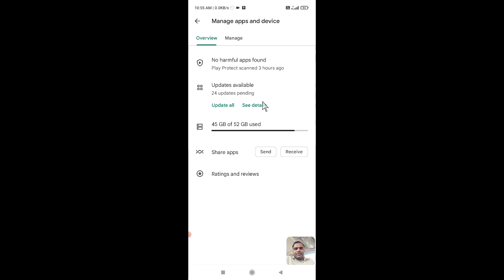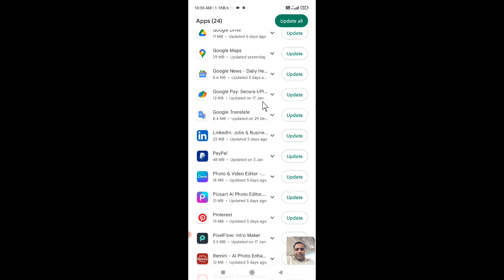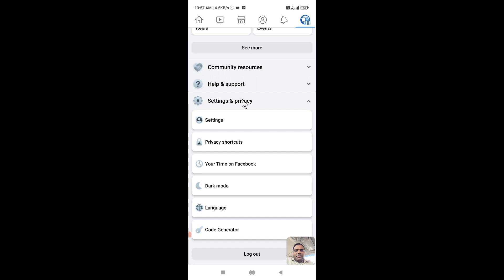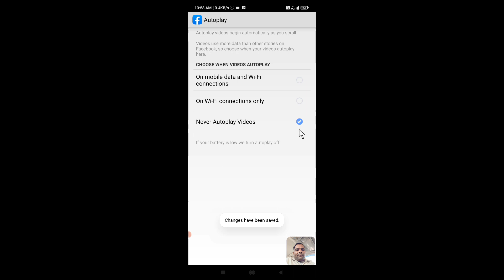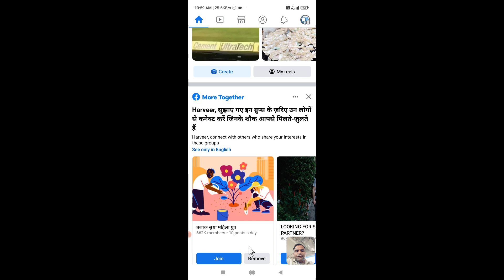Facebook autoplay off 2023 || facebook autoplay video off kaise kare [FACEBOOK AUTOPLAY OFF]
Facebook autoplay off 2023 || how to stop autoplay videos on Facebook

Hi guys if you want to turn off autoplay video on Facebook and you have also save the internet data in your phone.।। So please🙏 watch this video. If you like this video.।।